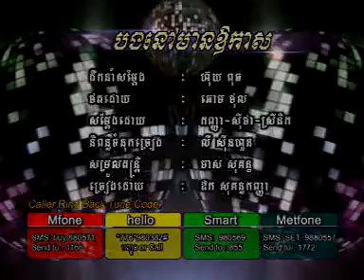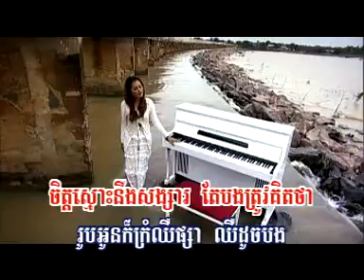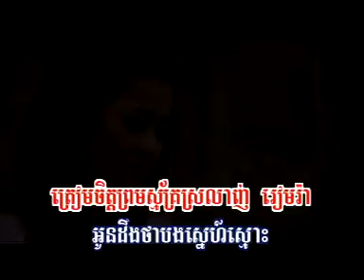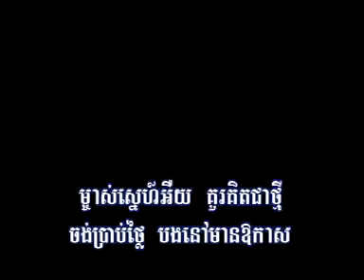Aok Sokunkanha | Bong Nov Mean Orkas (RHM VCD Vol 119)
by KhmerPopularSong